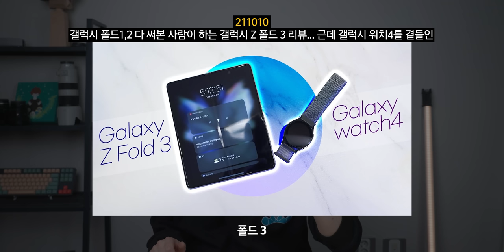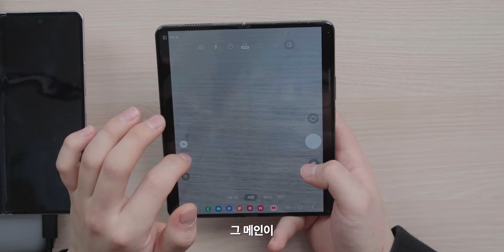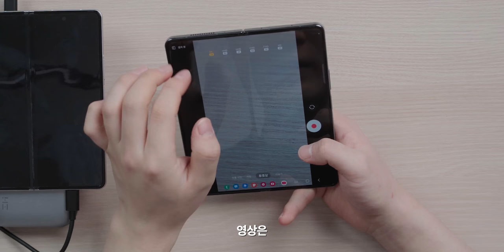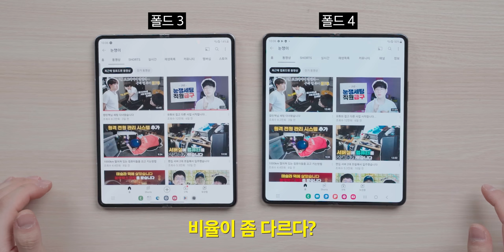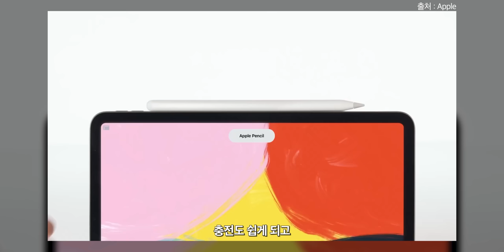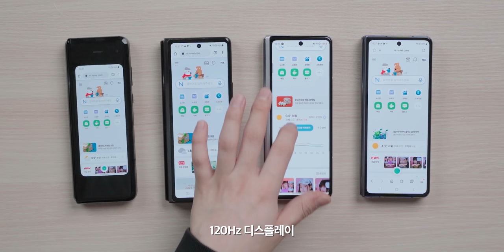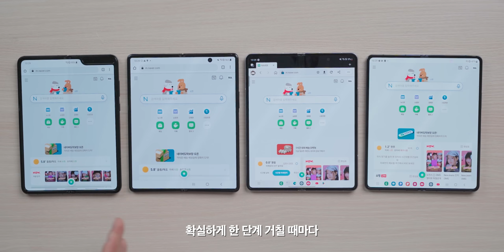폴드1부터 써본 사람의 갤럭시 폴드 4 언박싱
▶ 스펙
제품명 : 갤럭시 폴드 4
가격 : 많이 싸짐